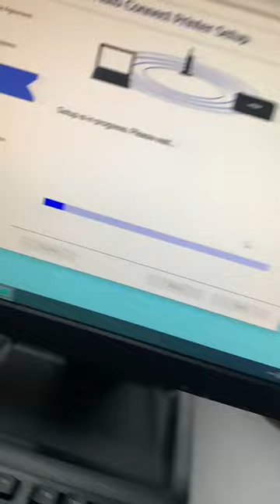Epson L3250 printer wifi setup (network-based)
Epson L3250 printer wifi setup (network-based). This is a simple way to connect the printer to a laptop or desktop without connecting cables or without losing ur wifi internet access.

As we know wifi direct is the most common way to printer to a laptop or computer, but there has a huge disadvantage, we can't use wifi internet connection while using wifi direct print service.